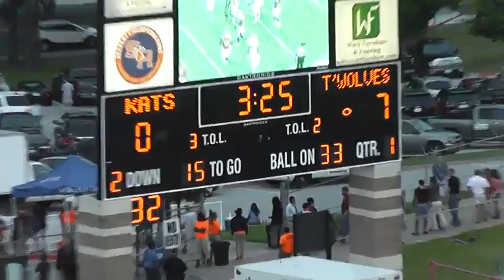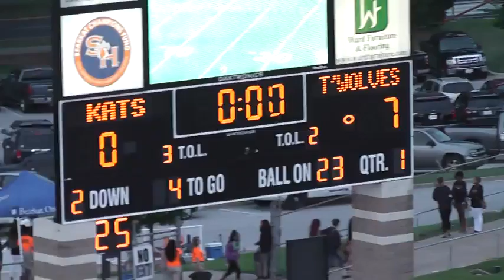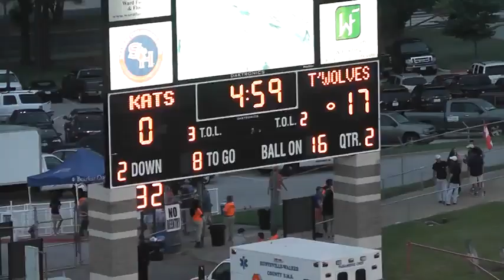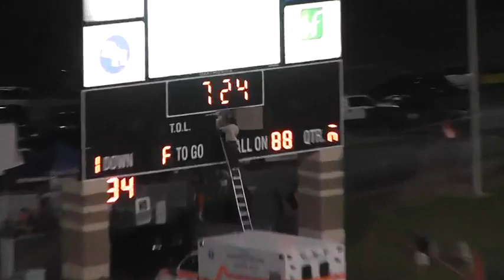Chris Bonner, QB, CSU-Pueblo v. Sam Houston State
6-7, 235 QB. D2 National Champion. Medal of Honor All Star Game Participant.